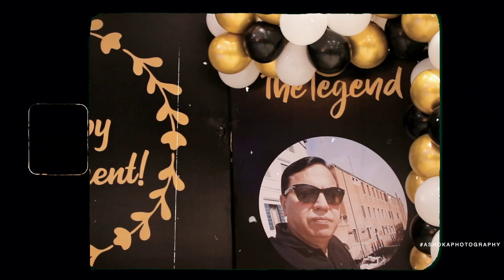Best Retirement video highlight I Sunil Manchanda ji I ashoka photography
photography and Videography
 Cinematic Films with Ashoka Photography

Ashoka Photography
NFL Bathinda